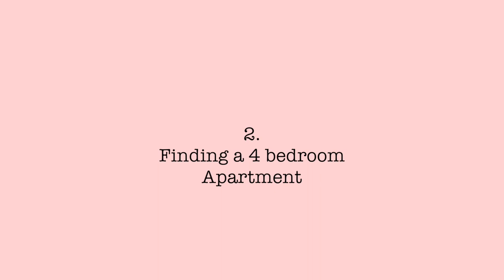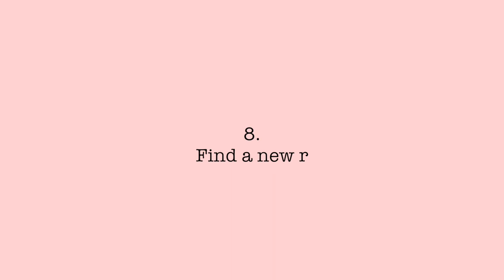NYC Storytime! Finding an apartment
So these past two months have been crazy!! Here is my New York apartment hunting story. It went from good to bad and from bad to great. I'm so grateful for where I am right now and for being able to experience this whole journey with people that support me. Thank you guys for being there since the beginning! I love you all!
New videos up every Saturday and every other Tuesday.

Psst I love you ♡
Links:
↬Songs used during this video↫